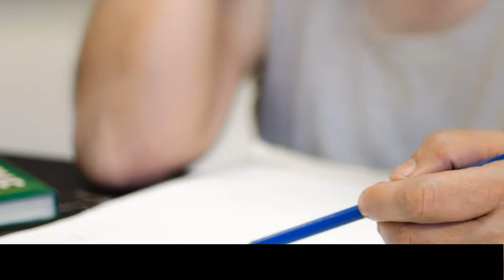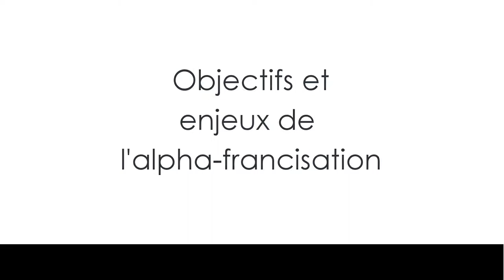L'alpha-francisation au Créca - Entrevue avec Claude Ampleman, Directrice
Définition de FIA : Français pour immigrants alphabétisés.
Définition de FIPA : Français pour immigrants peu alphabétisés.

Cette vidéo fait partie de notre dossier spécial sur l'alpha-francisation à lire

0:00 La différence entre alphabétisation et l'alpha-francisation
1:22 Objectifs et enjeux de l'alpha-francisation
2:29 Les obstacles
3:45 Souhait pour l'alpha-francisation
4:09 Conclusion